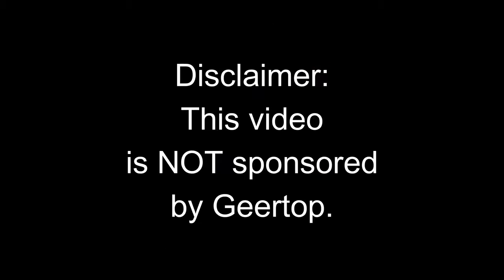Plume Bivy II One Person 3 Season Ultralight Tent